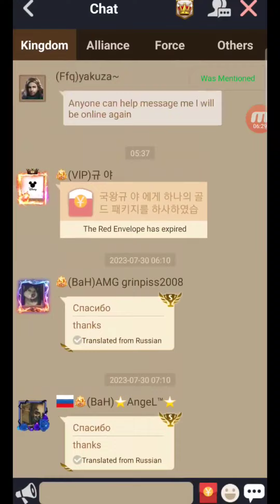Clash of Kings : Welcome to K539 ( Let me introduce you to the team )